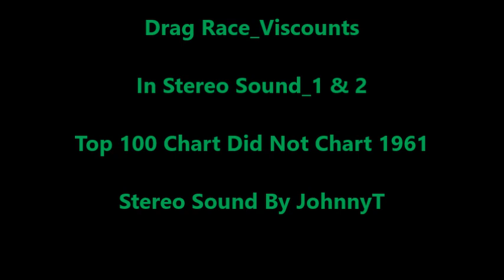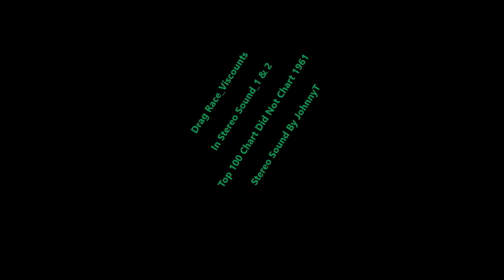Drag Race_Viscounts (In Stereo Sound_1 & 2) 1961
In Stereo Sound_1 & 2 (Cleaned it Up Best I Could)